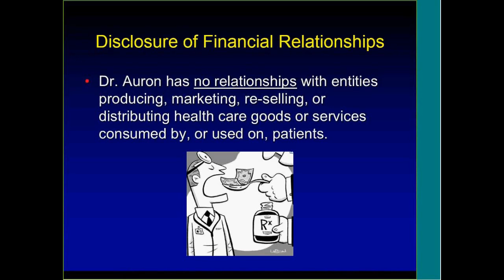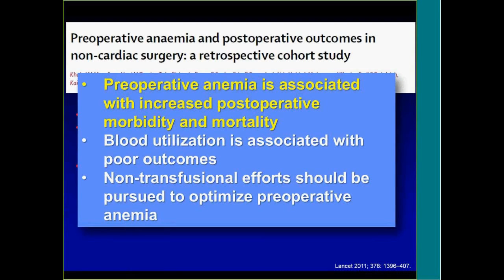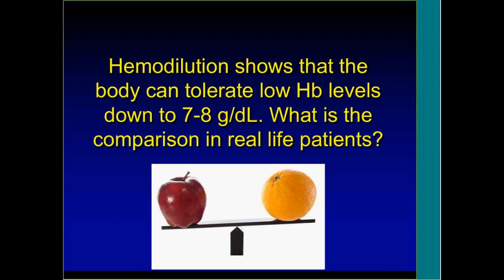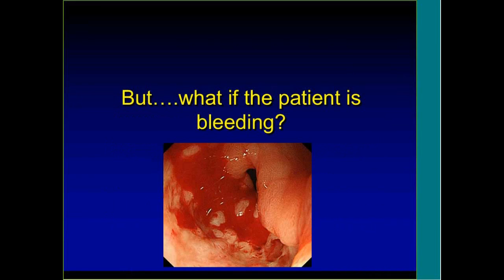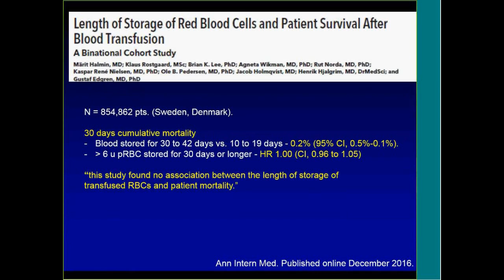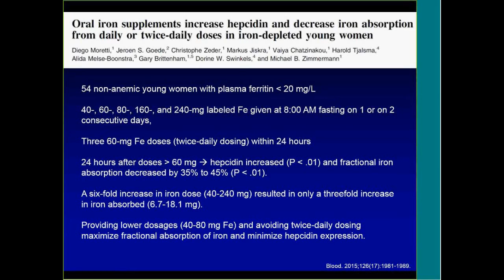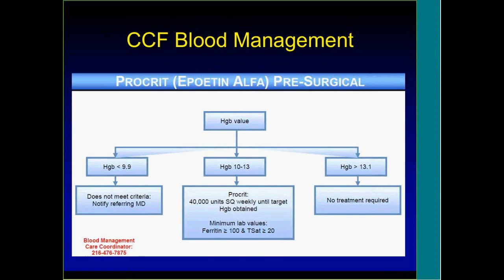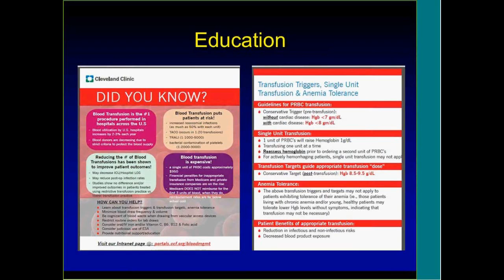Transfusional Medicine: The Quest to Prevent Blood Transfusions by Moises Auron, MD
Grand Round presentation at University Hospitals Cleveland Medical Center and Case Western Reserve University School of Medicine Department of Medicine on blood transfusion by Moises Auron, MD